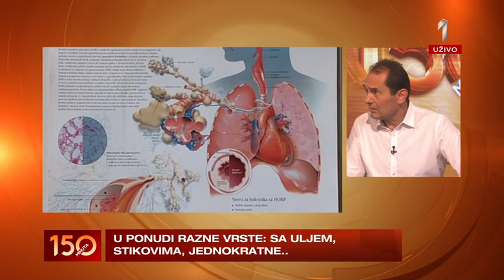150 MINUTA - Elektronske cigarete veoma zastupljene na našem tržištu, koliko su štetne?